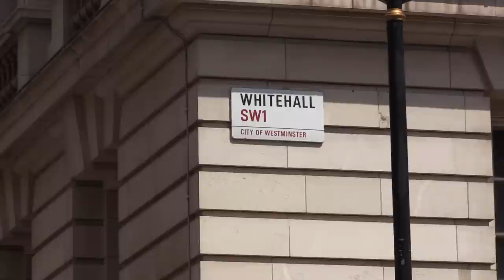Joolz London History - Episode 52 - Pavements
Ever seen those weird markings on pavements? They aren't always stone mason's marks. There's an interesting story about the one outside the Lord Moon on the Mall pub in Whitehall. In fact, it starts at Craigs Court over the road where Earl harrington had a house built so that he could get close to the King whose palace used to be at Whitehall. When the carriage of the speaker of the house of commons got stuck here he had to be prized through the roof to escape so he passed a bill in Parliament saying that there should be pavements outside all houses and they should be maintained by the owners. Watch the video to find out why this one has a weird marking on it!